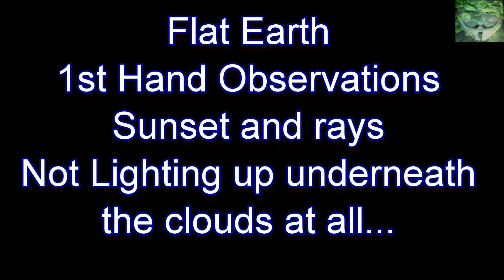Flat Earth - 1st hand observations - The Sun does not illuminate under clouds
This clip like many others simply points out the obvious.
unfortunately one must have open eyes and mind to see it.